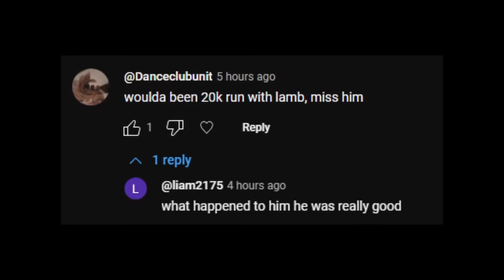It's the end, we did it... 20k Quota in Lethal Company [WR]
The new highest quota reached in Lethal Company.

Edited by Aze: azertx